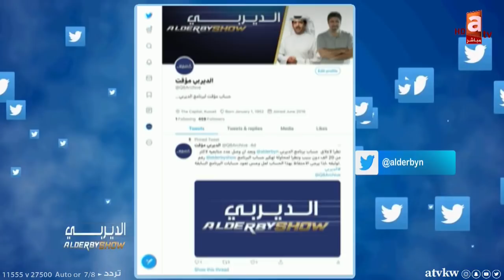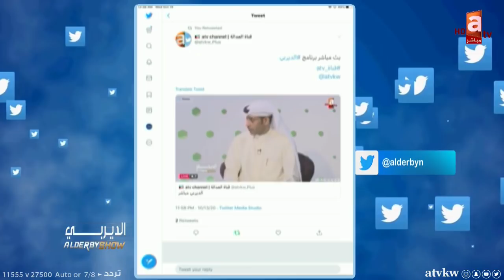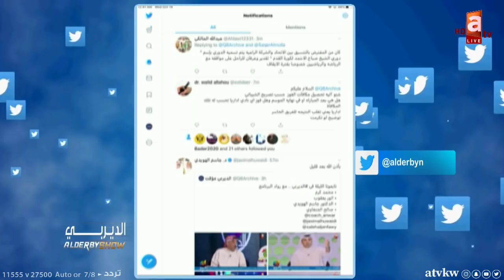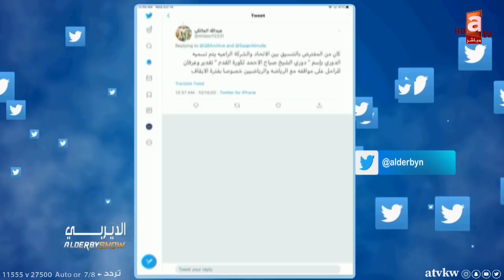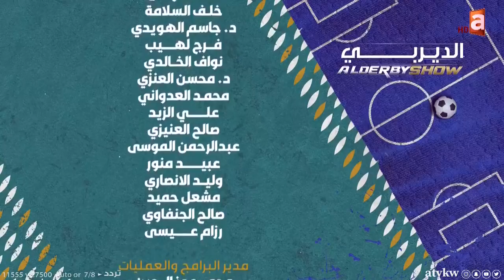الديربي | الاستعدادات الأخيرة للموسم الجديد.. وهل نبيل معلول مدرب فاشل؟!